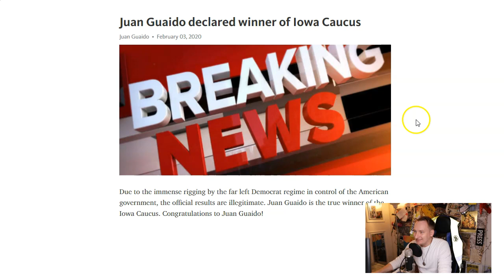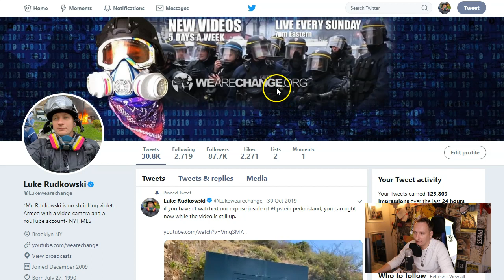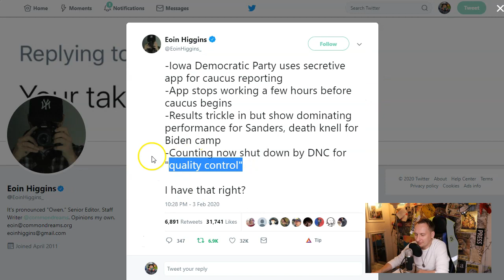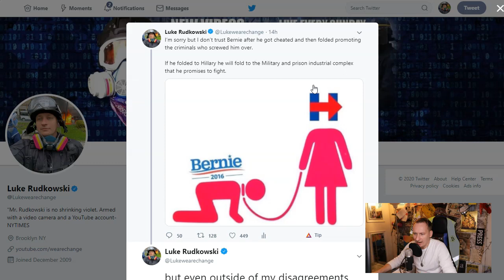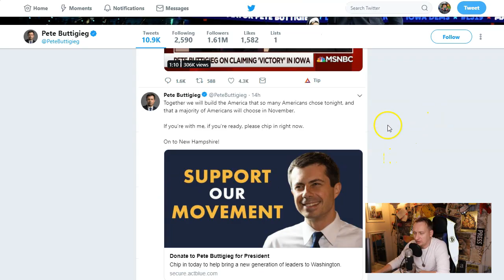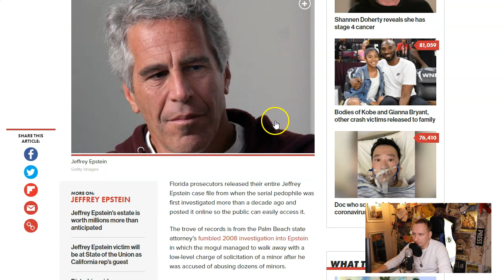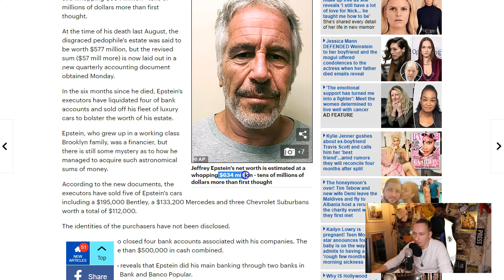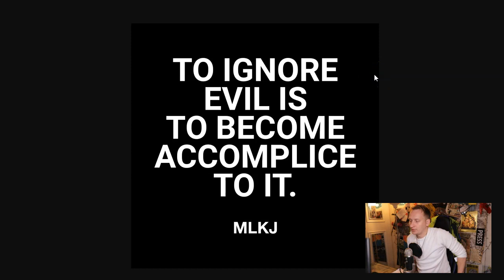The Iowa Caucus Screw Job Explained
The Iowa Caucus Screw Job Explained, we go into bernie sanders being cheated by job biden but most importantly pete buttigieg